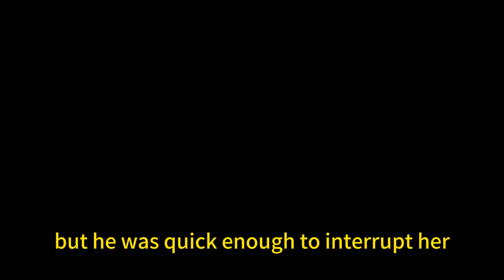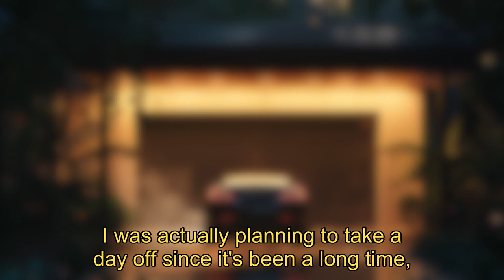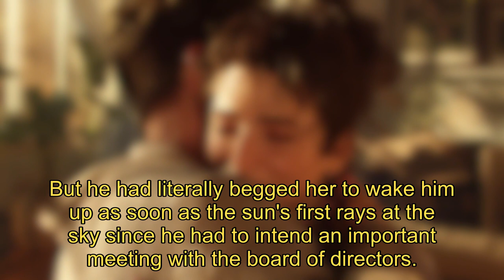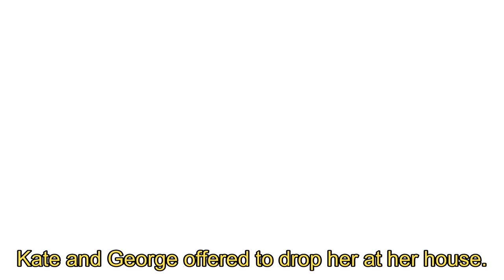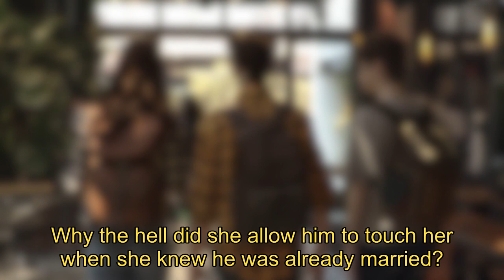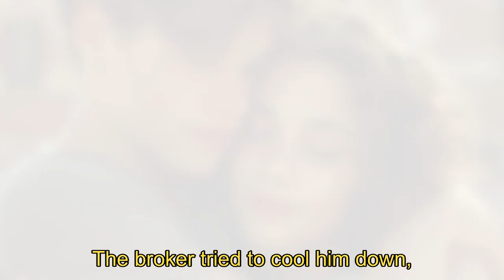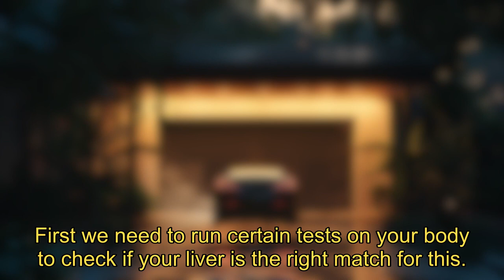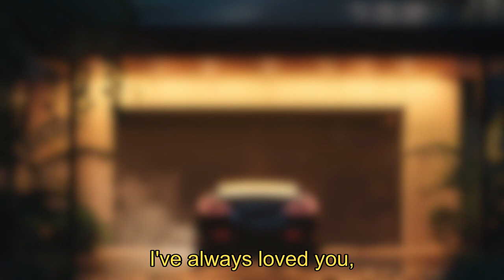【His lost love】Emotional Rollercoaster: A Tale of Love and Heartbreak | Full Audiobook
Welcome to Billionaire Romance Audiobooks!
We love hearing from our listeners. Or, if you just want to say hi, we'd love to hear from you!
Thank you for listening, and we hope you have a great day.
Listen to my audiobooks for free! Post-apocalyptic, dystopian, suspense, and sweet romance.

Recommended werewolf stories!

"His Lost Love" is a gripping tale of love and betrayal, written by Suaram. Set against the backdrop of complex relationships, it follows Catherine's journey as she navigates the unexpected twists and turns of her marriage to Ashton Bentley. When Ashton drops a bombshell, declaring his desire for divorce, Catherine's world is shattered. As secrets unravel and emotions run high, readers are drawn into a web of deceit and heartache. Will Catherine find the strength to confront the truth and rebuild her life, or will she succumb to the pain of her lost love? Dive into this captivating story and discover the power of resilience and redemption.